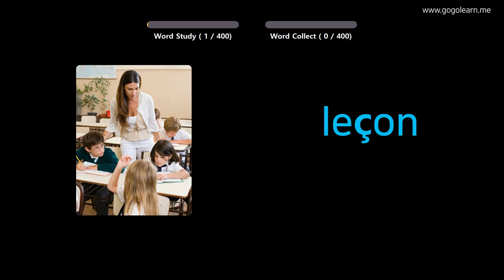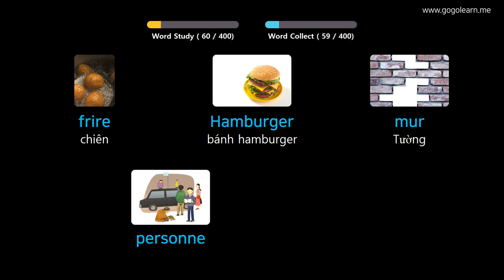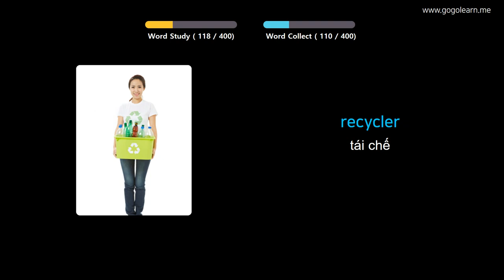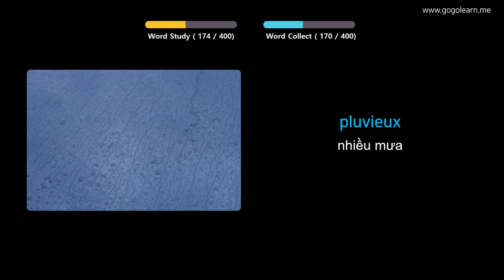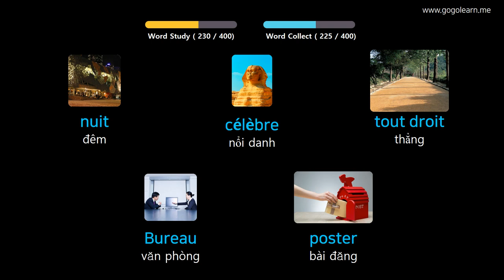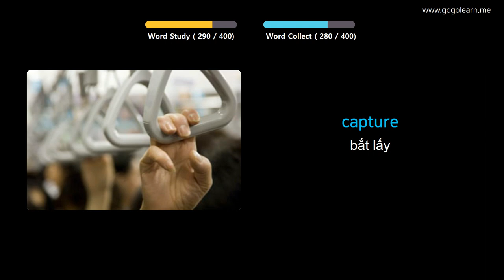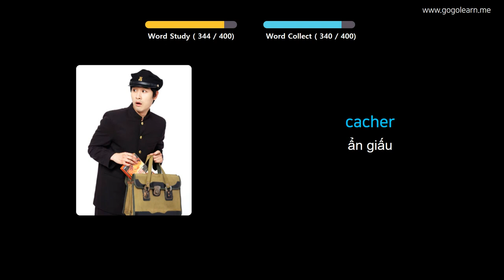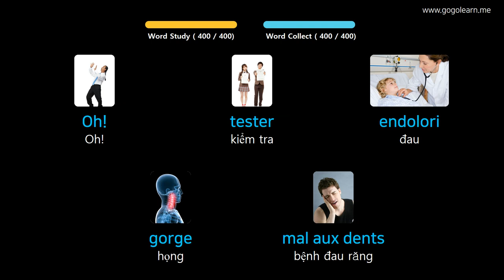Học Tiếng Pháp Qua Hình Ảnh |Từ Vựng Tiếng Pháp Trung Học Cơ Sở 1 | Golearn